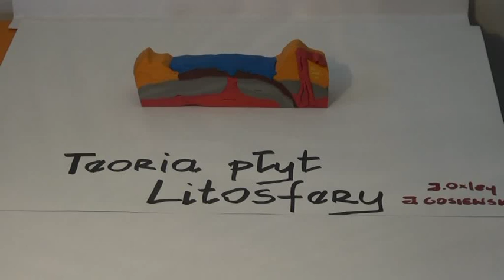2015 janek i ian płyty tektoniczne